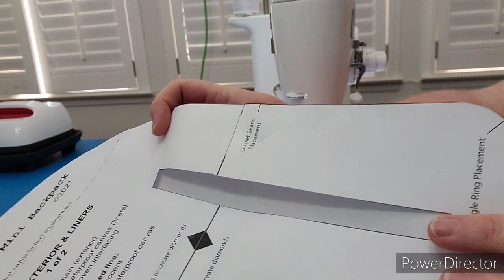LindSport Backpack Sew-A-Long Day 2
We're making the back of the bag today!